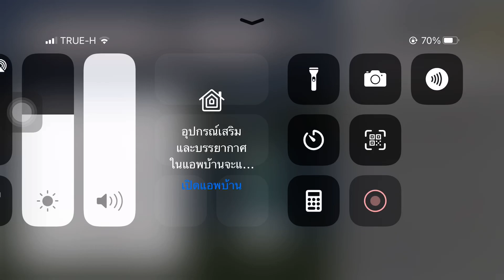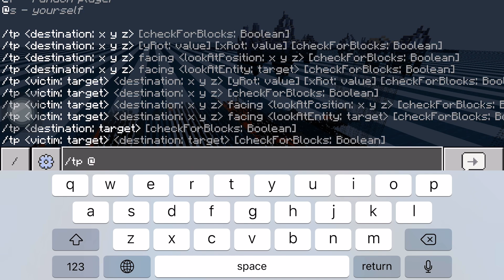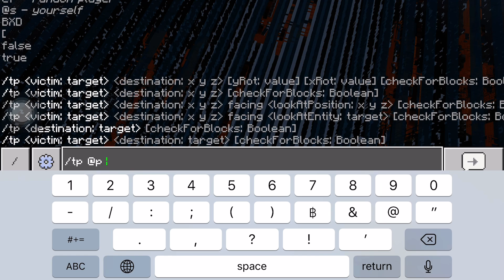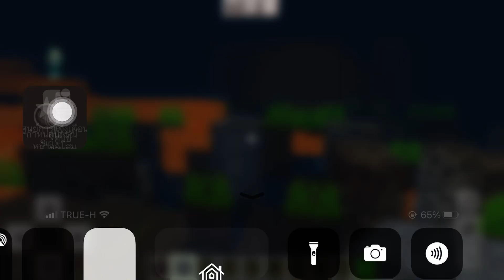Long Teleport to Latitude 30 millions